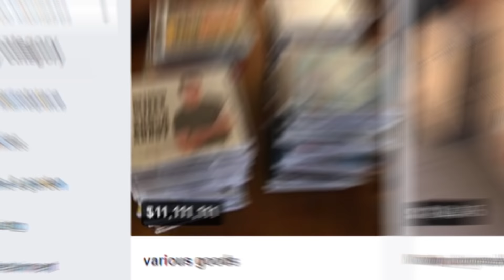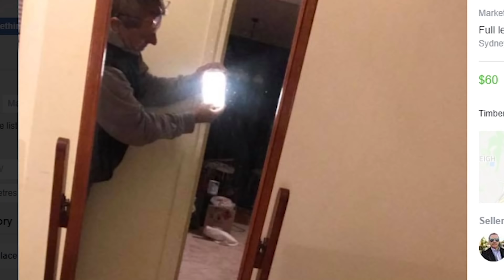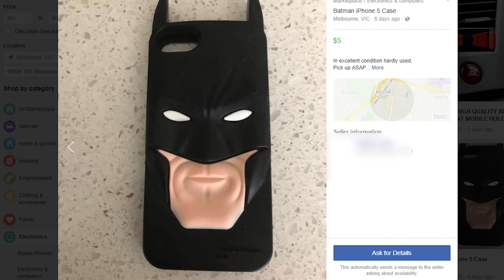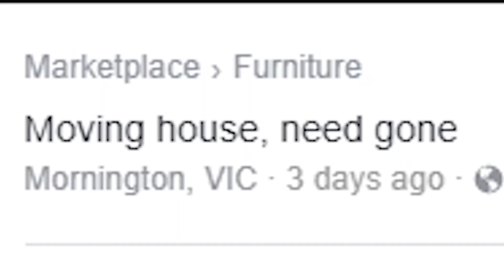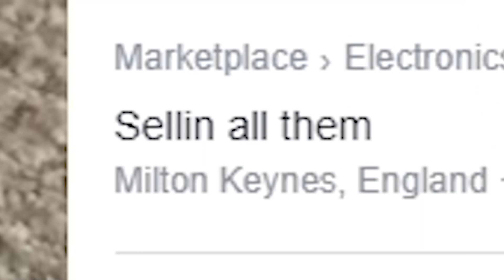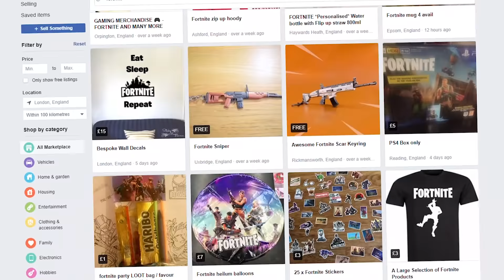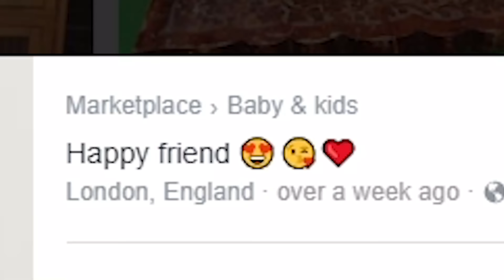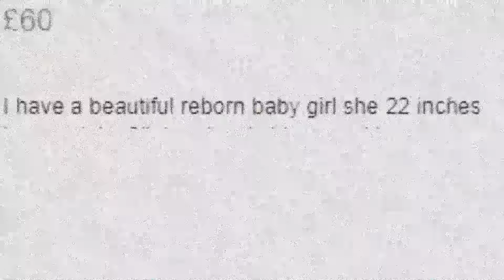Strange Facebook Marketplace Listings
I look at strange listings Facebook Marketplace and die :)!